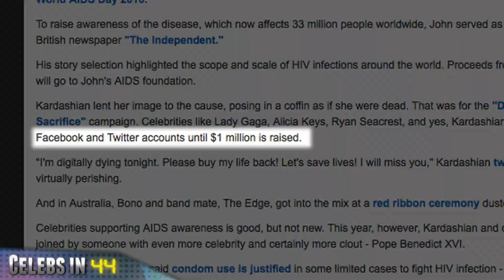Katie Perry at Victoria's Secret Fashion Show / AIDS day / Lindsay Lohan DWTS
Today is World Aids Day and several celebrities are trying to raise awareness.  Ryan Seacrest, Lady Gaga and Kim Kardashian are participating in the "Digital Sacrifice" campaign - all have gone dark on their Twitter and Facebook accounts "until $1 million is raised."

Katie Perry lit up last night's Victoria's Secret Fashion Show, performing her hit song "Firework" - tonight, Perry will perform during the "Grammy Nominations Concert Live" which airs at 10/9 Central on CBS.

Kate Gosselin is opening up about her children's classroom problems to ''People Magazine.''  Gosselin says two of her children, Colin and Alexis, are "struggling" in the wake of their parents' divorce and are working with a private tutor - but stresses they were not, as previously reported, expelled from school.

Is Lindsay Lohan going from rehab to ABC's ''Dancing With the Stars?''  Radar Online quotes an anonymous source as saying the show's producers "have had Lindsay on their wish list of castmates for a long time."  Show reps would not comment on the rumor.